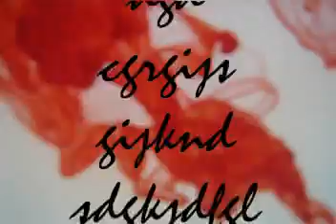blood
sample credits for unfinished movie.
there are no names just scrambled letters becuase its a SAMPLE.